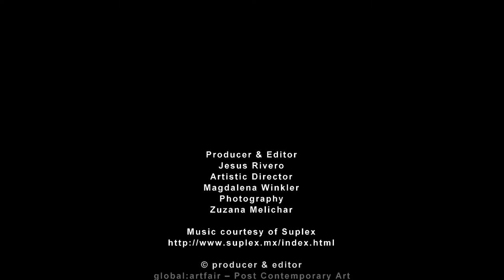Curator´s Talk / Focus Bulgaria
Bulgaria – focus country viennacontemporary 2015

After the focus countries Azerbaijan, Georgia, Kazakhstan, Ukraine and Belarus (2012), Georgia and Poland (2013) and Azerbaijan (2014), viennacontemporary is taking a look at Bulgaria in 2015 with Focus Bulgaria.

Upon the initiative of Vesselina Sarieva and Katrin Sarieva, founders of the Open Arts Foundation and Sariev Contemporary, Plovdiv in cooperation with Iara Boubnova, curator, art critic, founding member and director of the Institute of Contemporary Art-Sofia and Vessela Nozharova, curator of the Art Affairs and Documents Foundation, this year, Focus Bulgaria will present a representative selection of contemporary Bulgarian art from private collections and major Bulgarian galleries.

The project is kindly supported by Gaudenz B. Ruf, Zurich/Sofia, the Ministry of Culture of the Republic of Bulgaria, the National Culture Fund, Bulgaria, the EVN Collection, Thyssen-Bornemisza Art Contemporary and is organized in partnership with the BKI Haus Wittgenstein in Vienna and Ogilvy Group Bulgaria.

Curators of the Focus Bulgaria exhibition Variofocus – ARTISTS:
Vessela Nozharova, Iara Boubnova
Curator talks program Focus Bulgaria: Dessislava Dimova
Curator publication Focus Bulgaria: Boris Kostadinov.

Text by Press viennacontemporary.

Producer & Editor
Jesus Rivero
Artistic Director
Magdalena Winkler
Photography
Zuzana Melichar

© producer & editor
global:artfair – Post Contemporary Art